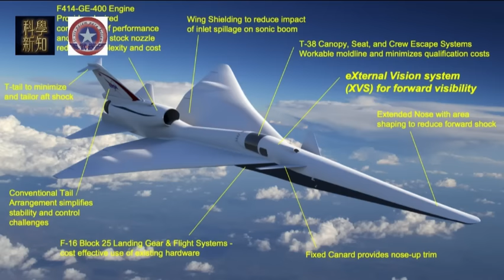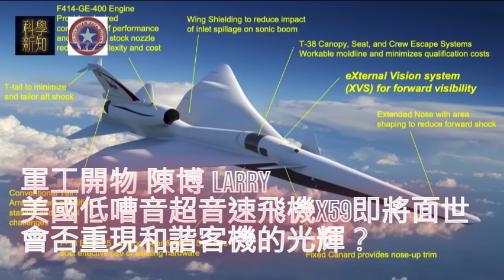軍工開物 2024-01-23 美國低嘈音超音速飛機x59即將面世，會否重現和諧客機的光輝？ | 主持：陳博 Larry